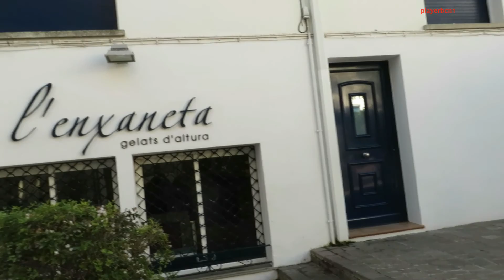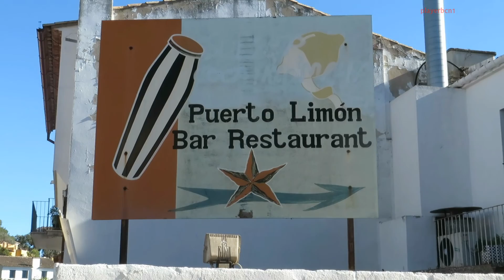CALELLA DE PALAFRUGUELL GIRONA playerbcn1